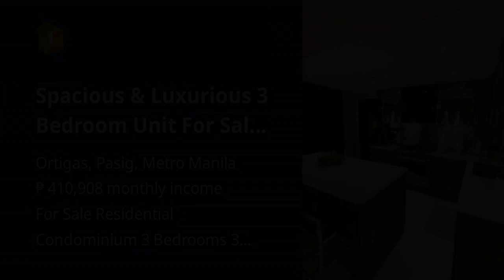Spacious & Luxurious 3 Bedroom Unit For Sale at Renaissance 3000 Ortigas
Condominiums and Apartments For Sale in Ortigas, Pasig, Metro Manila: Ortigas, Pasig, Metro Manila